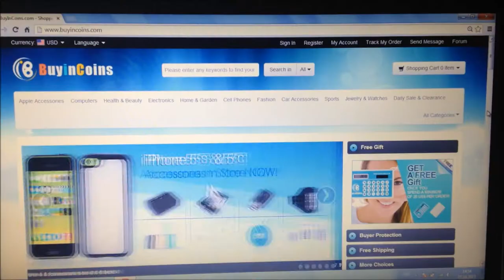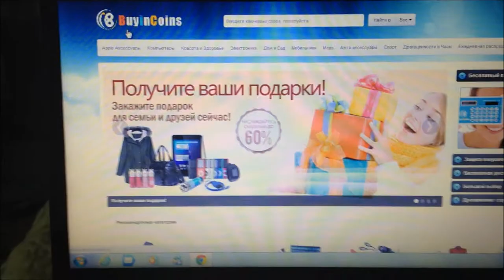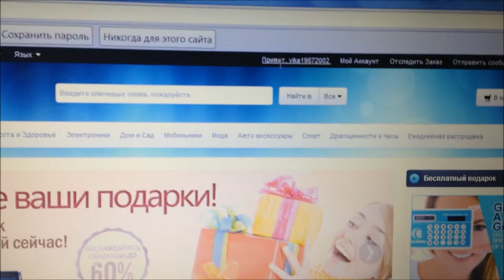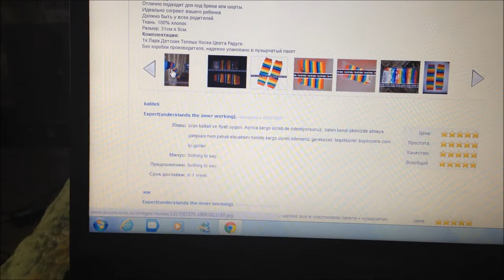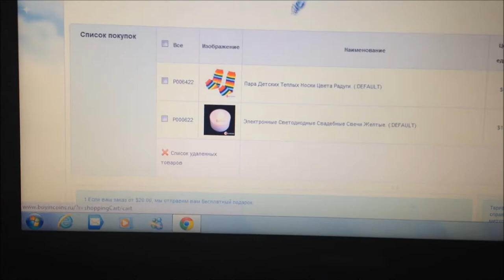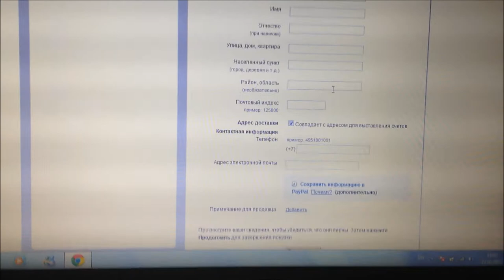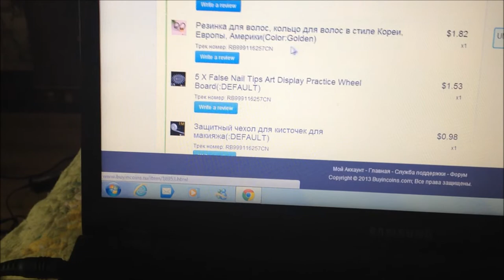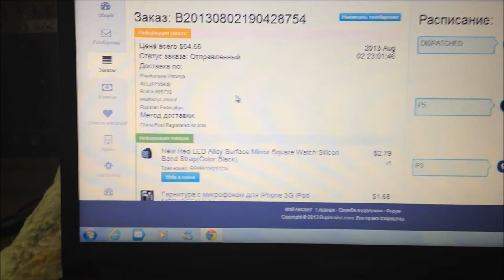КАК СДЕЛАТЬ ЗАКАЗ И ОПЛАТИТЬ ЕГО НА BUYINCOINS